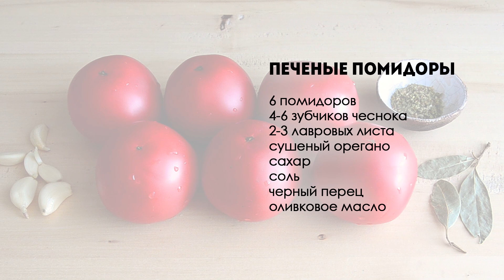Вкусные ПОМИДОРЫ на Зиму и Крутая ЗАКУСКА в сезон🍴Универсальная заготовка - печеные помидоры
Эти помидоры - универсальная заготовка на зиму. Люблю их больше, чем вяленые помидоры! Зимой можно готовить из них соусы для пиццы или пасты, добавлять к кашам, в супах или борщах использовать вместо томата... Вкусно! Да и как закуска из помидоров в сезон - просто супер!

00:00 Анонс выпуска: помидоры на зиму, закуска из помидоров
00:15 Приветствие
00:32 Список ингредиентов
00:43 Описание рецепта. Для каких блюд можно использовать такие помидоры
01:26 Приготовление
03:25 Режимы приготовления таких помидоров
03:45 Как сохранить помидоры на зиму
03:58 Финал

🍴Ингредиенты
6 помидоров
4-6 зубчиков чеснока
2-3 лавровых листа
сушеный орегано
сахар
соль
черный перец
оливковое масло